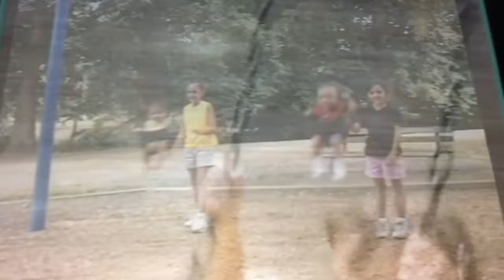May 14, 2021